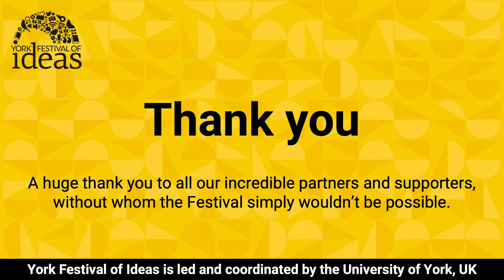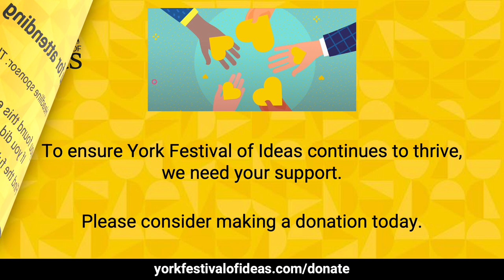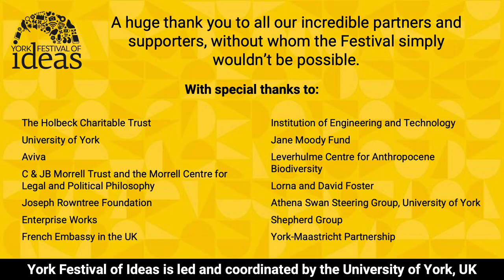Great Kingdoms of Africa - John Parker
Join us to explore the great precolonial kingdoms, dynasties and city-states of Africa that have shaped cultures across the African continent, but have been marginalised throughout history.

From ancient Egypt and Nubia to the Zulu Kingdom almost two thousand years later, learn about Africa’s rich political and social history.